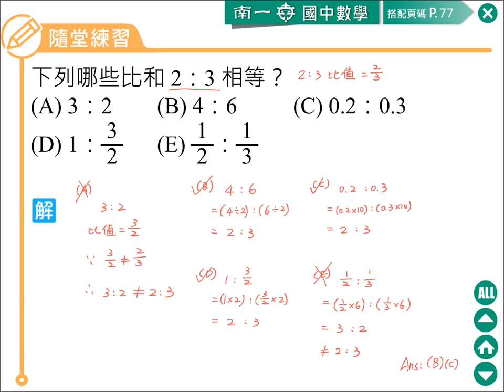09 比與比值 練習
想看更多教學影片？歡迎進入「均一教育平台」